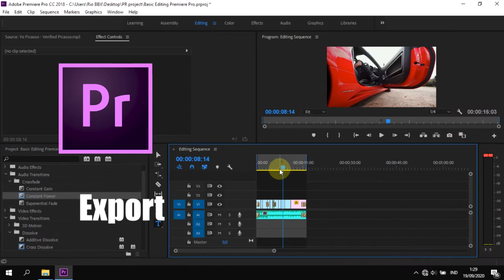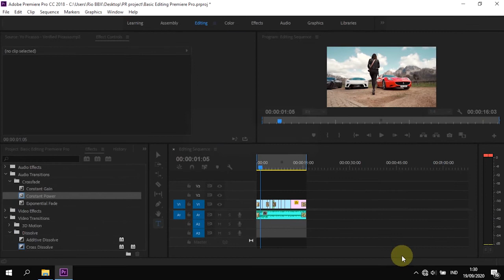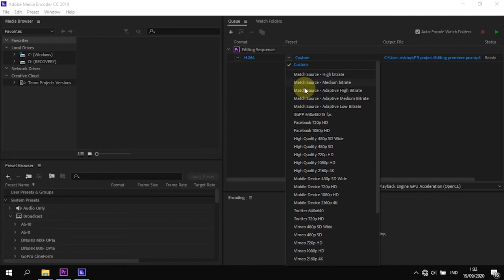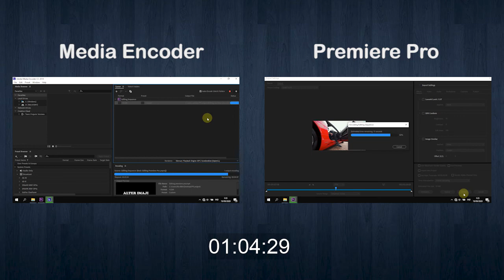Export Project Video di Premiere Pro Pakai Media Encoder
Setelah melakukan proses mengedit beberapa footage, tentu kita harus mengeksportnya menjadi sebuah file video. Selain menggunakan fitur ekport dari Premiere Pro, kita juga bisa melakukannya melalui Adobe Media Encoder.